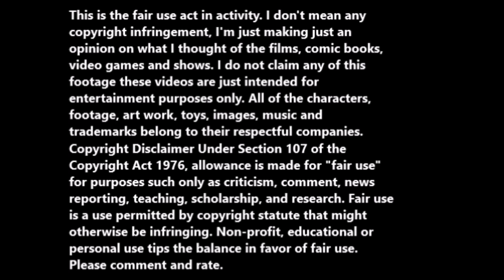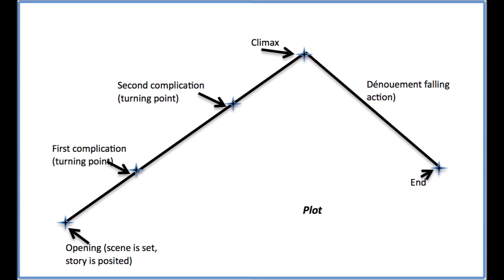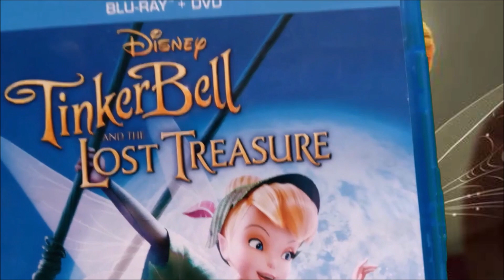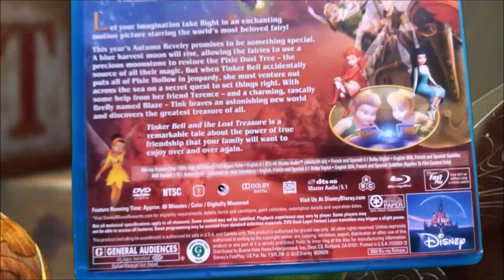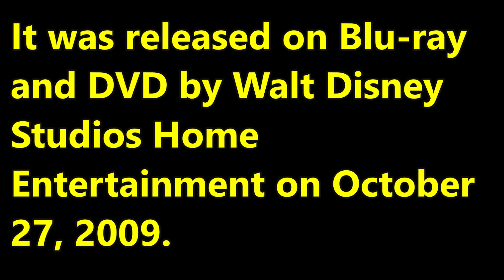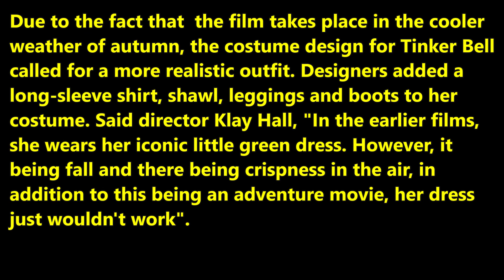Tinker Bell and the Lost Treasure (2009, Blu ray & DVD combo release) movie review.